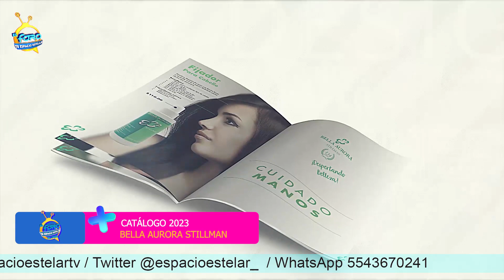BELLA AURORA STILLMAN CATALOGO 2023 | CAMESCO TELEVISIÓN